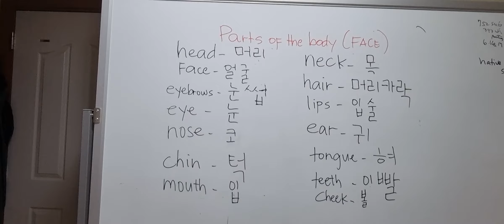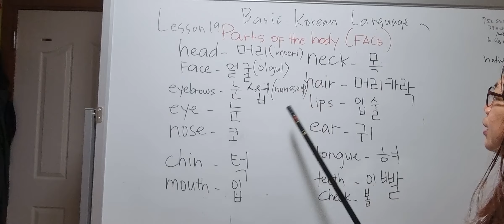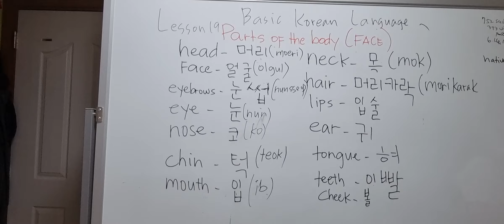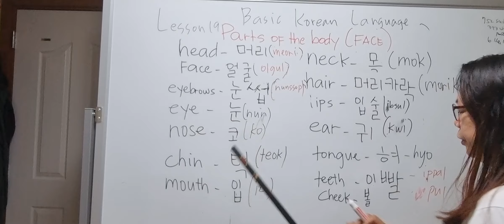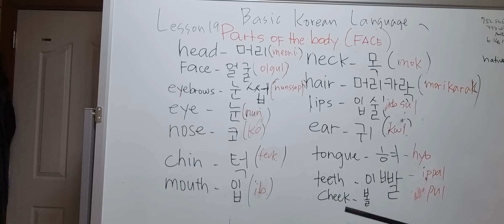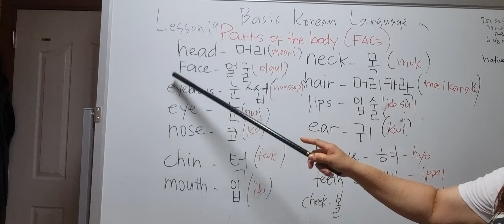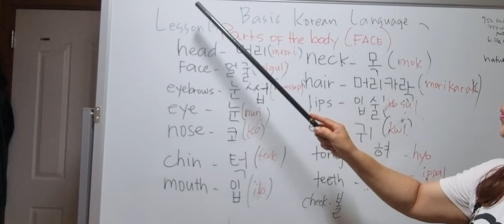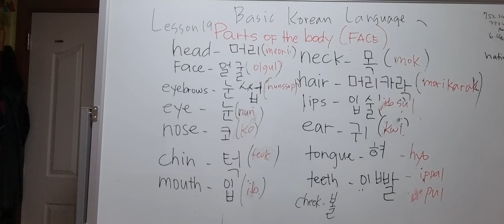Parts of the body in Korean language